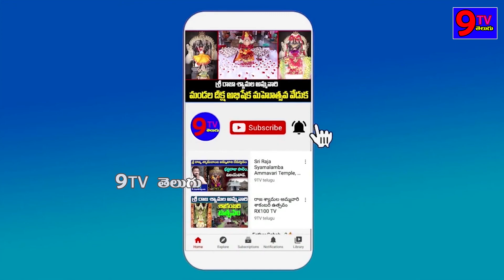శరీరంలో నీటి ప్రాముఖ్యత ? | Uses Of Water | Dr Manthena Satyanarayana Raju | 9 TV Telugu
9TV TELUGU is a Telugu News Channel covering all the latest news around the world through Breaking News, Regional News, National News, Political Live Updates and Exclusive Interview programs.